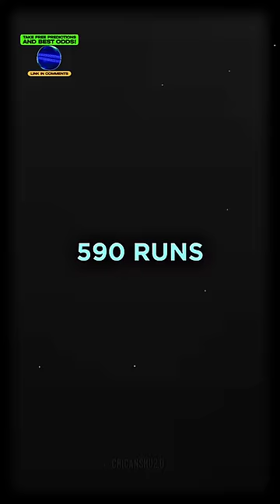Comeback Stronger Lord 🙂